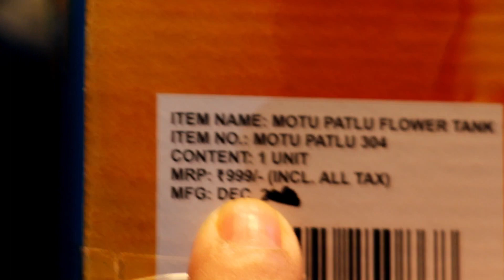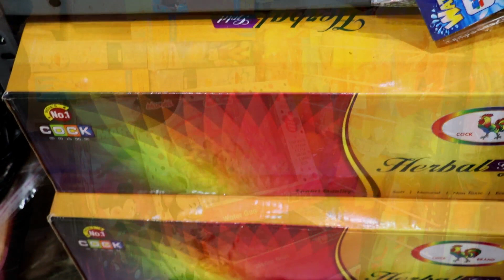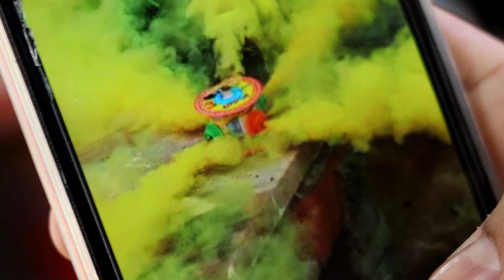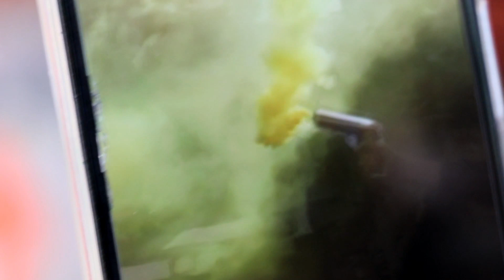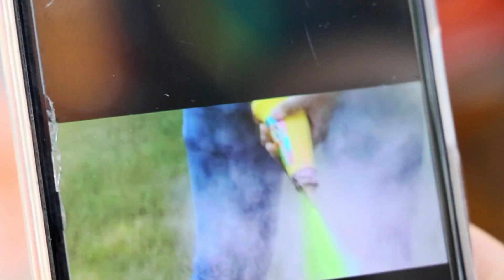Holi Item Wholesale Market /Cheapest Water Gun, Gulal, Baloons in Delhi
1. Holi Gulal 2. Organic Holi Color 3. Herbal Colors
1. Toy Water Gun 2. Plastic Gun Toy 3. Water Gun
1. Holi Color 2. Organic Holi Color 3. Holi Gulal
1. Holi Gift 2. Holi Color 3. Gift Hamper